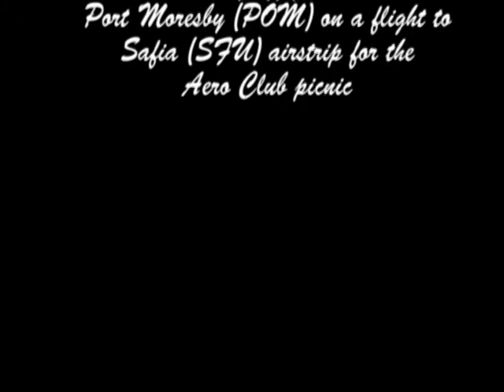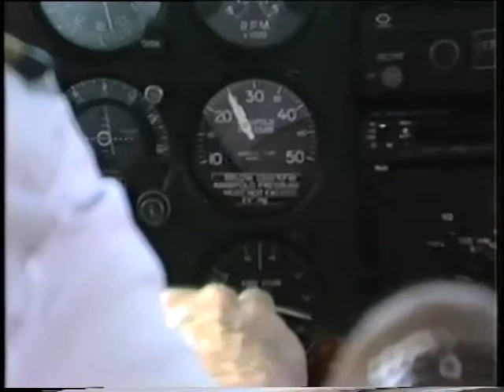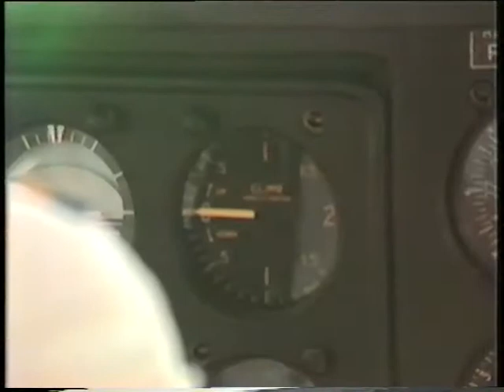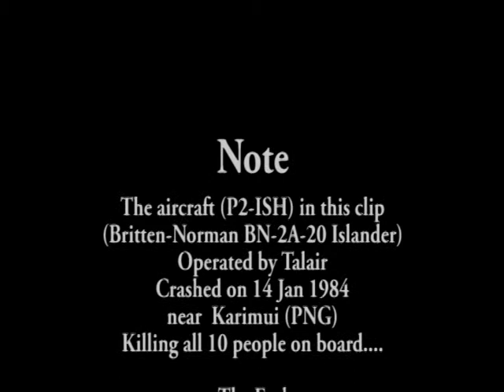SafiaPicnic(1of4) - Take off from Port Moresby, Papua New Guinea.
Hari in a small aircraft taking off from Port Moresby, Papua New Guinea on a flight to Safia airstrip for the Aero Club picnic.
Note: The aircraft (P2-ISH) in this clip (Britten-Norman BN-2A-20 Islander) Operated by Talair, Crashed on 14 Jan 1984, near Karimui (PNG), Killing all 10 people on board.
 Filmed in 1981 on VHS.